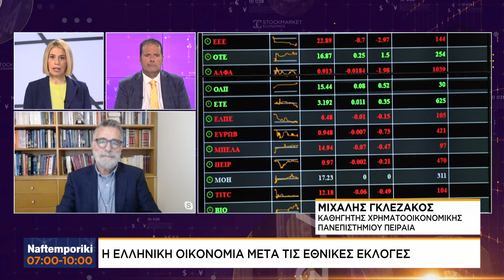ΗΠΑ: Πόση θα είναι η διάρκεια της ύφεσης